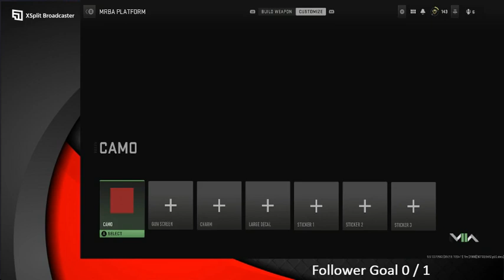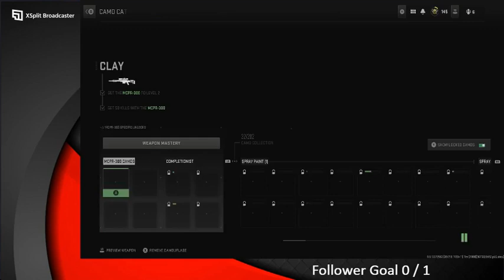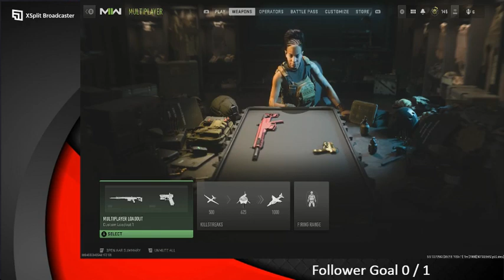Road to Full Mastery Episode 12 Snipers Modern Warfare 2